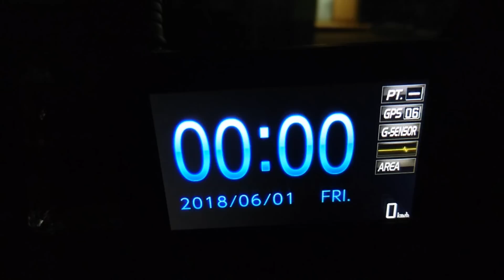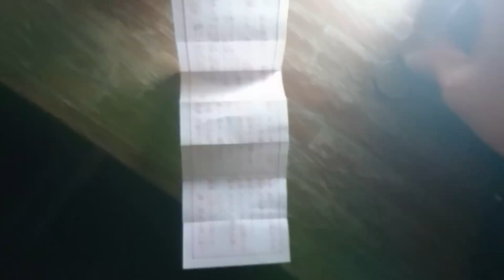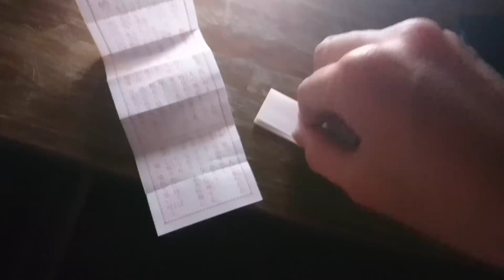むるおか君の神頼み。月が変わったと同時に真夜中の神頼み編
夜の神社は雰囲気がありますなぁ～
途中のうなり声に聞こえるのは変な虫の羽音です。
ライトをつけて歩いてたらすごい虫がよってきました
おみくじを引いてついに・・・真理に辿り着いたのです

使用BGM
ウィンドスフィア様